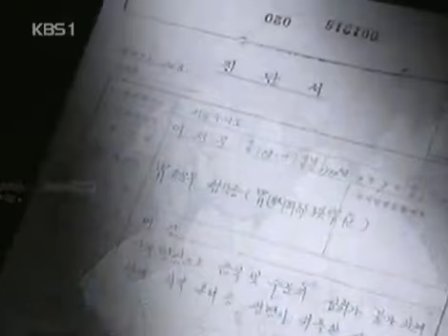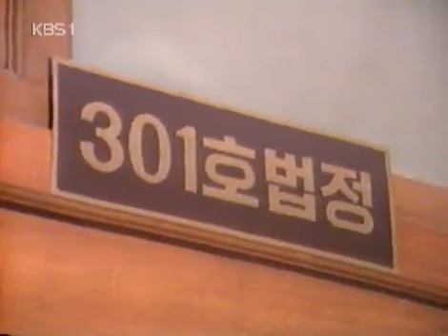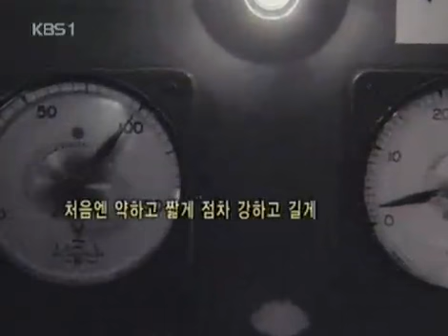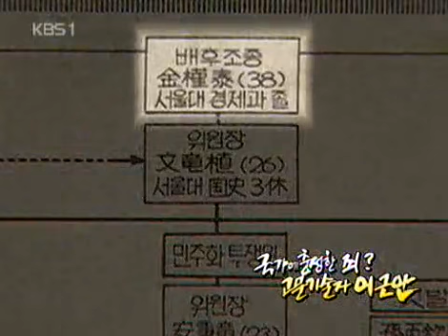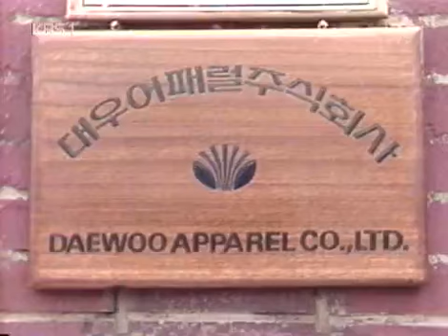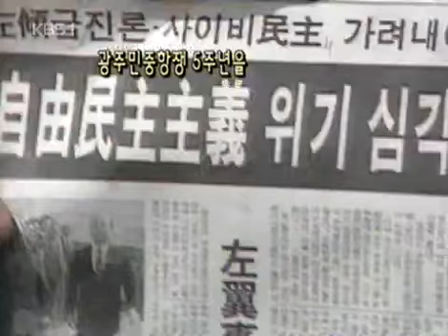인물 현대사 - Modern Biography 20040402 #002